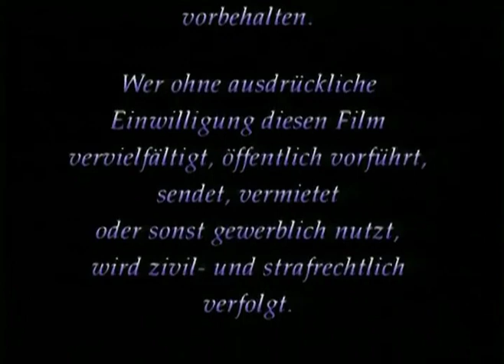Lady Anita F. (1996)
From "Full Ass"